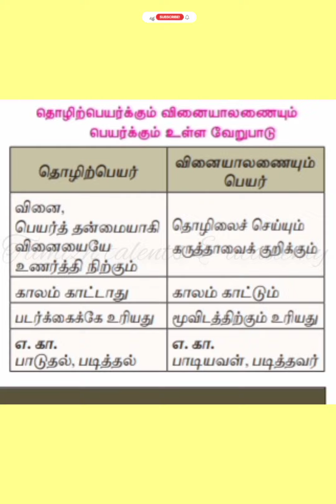tnpsc tamil std 10 part 22